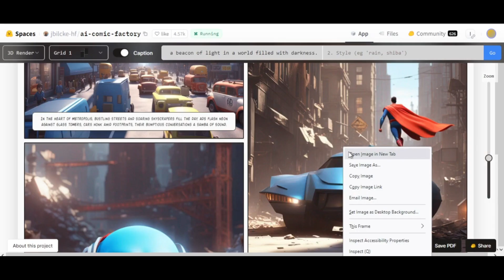🤖 Now you can Create a Comic Book with This Free AI Tool | Step-by-Step Tutorial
Ai art | Ai comic | Free Online AI Comic Book Generator | Comicai | Ai Book Generator | Ai Comic Generator | Ai Comics | Free Ai Tools | How to Make a Comic Book

Introduction:
Welcome to a fascinating exploration of the AI Comic Factory, an innovative online platform that harnesses the power of AI to generate comic books effortlessly. Gone are the days of laborious comic creation processes; now, with just a simple prompt, you can craft your very own comic book pages in various styles, thanks to the marvels of artificial intelligence. Join us as we dive into the realm of AI-generated comics and uncover the wonders of the AI Comic Factory.

The AI Comic Factory stands as a testament to the advancements in AI technology, offering users the ability to create captivating comic book pages with ease. No longer confined to the complexities of manual drawing and dialogue creation, users can now bring their comic book ideas to life with just a click. From Japanese manga to Franco-Belgian styles, from modern American comics to classic 1950s aesthetics, the AI Comic Factory covers a wide array of artistic styles, ensuring that every creator finds their perfect fit.

Video Breakdown:
00:00 Introduction to AI Comic Factory: An AI comic book/graphic novel generator.
00:30 Exploring Various Art Styles Offered by Comic Factory.

In this video tutorial, we'll cover:
- The innovative features of AI Comic Factory and its role in transforming comic book creation.
A step-by-step guide on how to use AI Comic Factory to generate your own comic book pages effortlessly.
- Insights into the various art styles available on the platform, including Japanese manga, Franco-Belgian comics, and more.
- The ease and convenience of creating comics with AI, saving time and effort while achieving professional-looking results.

Join me as I embark on a journey into the world of AI-powered comic creation with AI Comic Factory, where creativity knows no bounds!